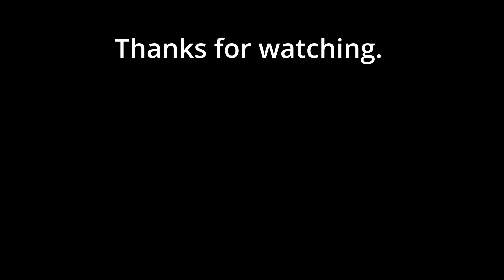HJC Helmet Clean Up and Restore - Late 1990's/ Early 2000's model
This is the helmet I wore as a teenager so I know its from the late 90's at least. The month and year written inside the helmet was long gone by the time I got to it. This was a fun little winter project.